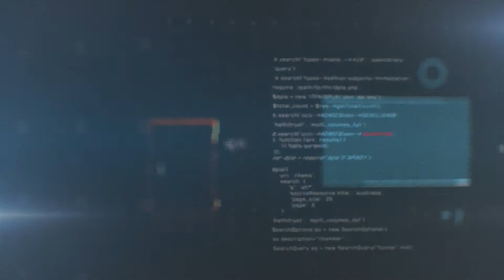Extinction: Awakening - Bossing with Slayer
Hello Youtubies,

This is just a video of me and Nic completing the last part of Awakening which is an Extinction DLC map.

I hope you guys like the gameplay.

Mmm Nom Nom it is OMG its NOM.